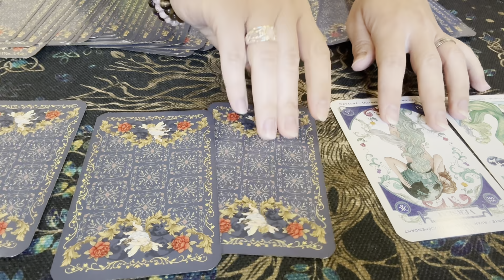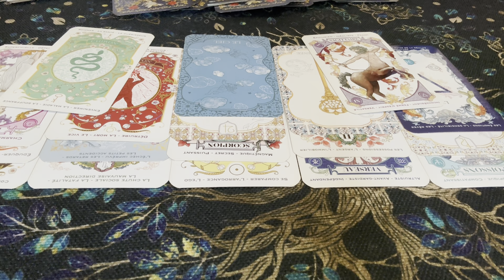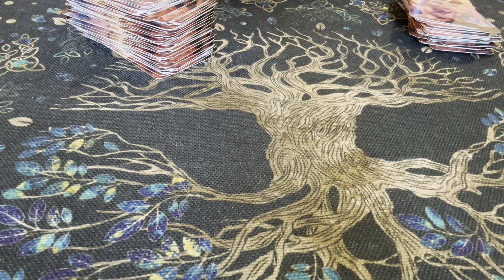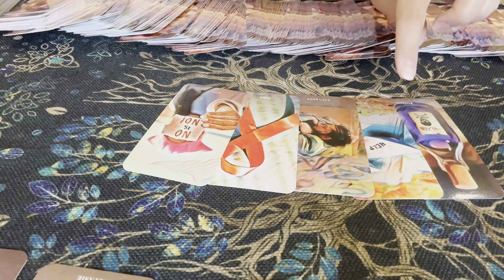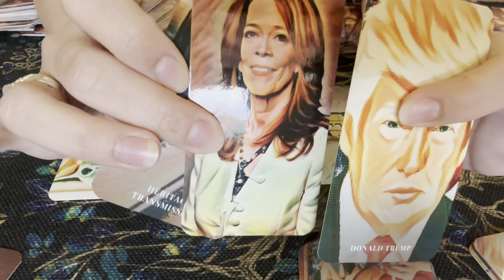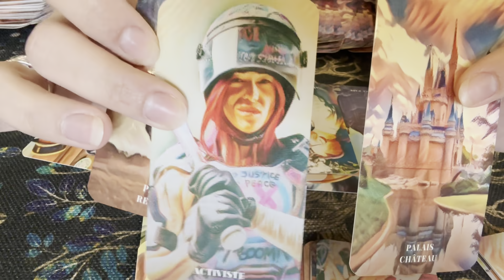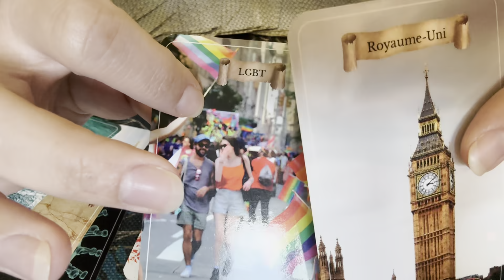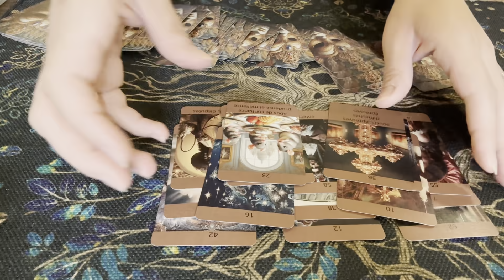Septembre 2024 et sa rentrée ( après un laborieux enregistrement 🤪)